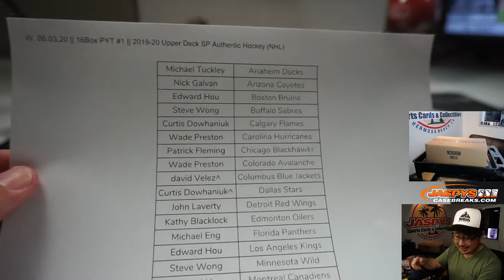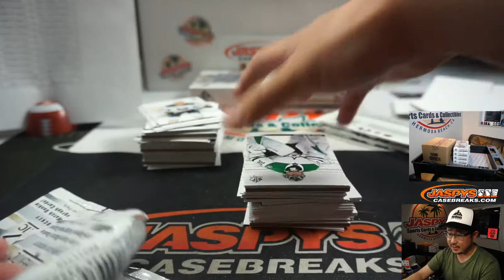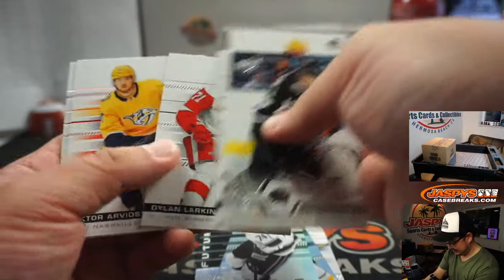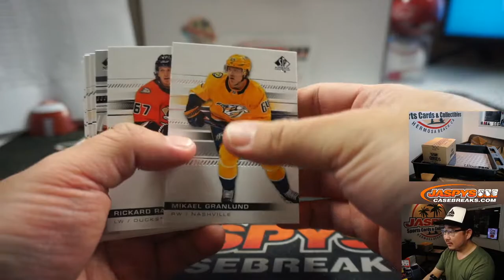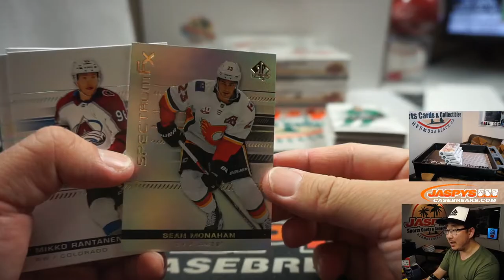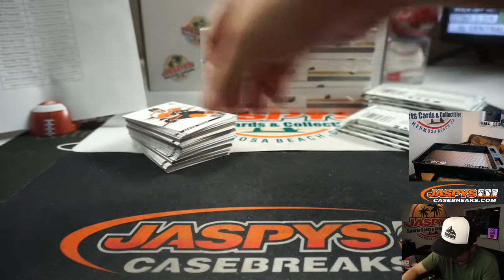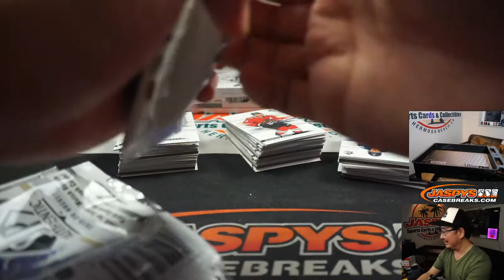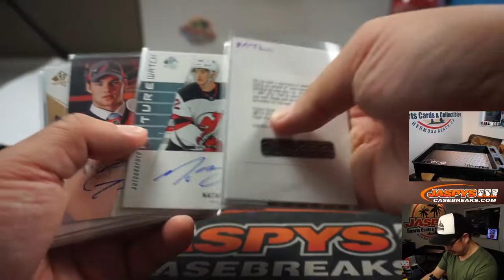W, 06.03.20 || 16Box PYT #1 || 2019-20 Upper Deck SP Authentic Hockey (NHL)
* AUTOGRAPH RECAP at the end!